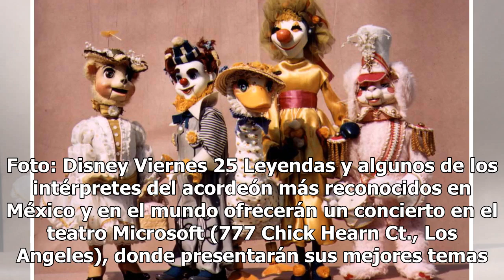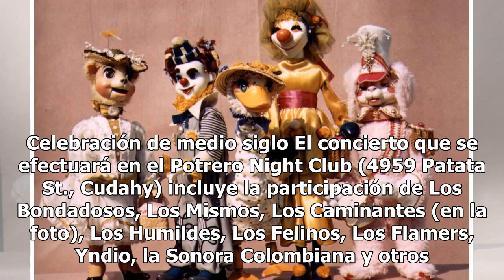Agenda de Los Angeles: los eventos que no te puedes perder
Foto: Cortesía Foto: Cortesía El salsero neoyorican regresa al sur de California para presentar su Legacy Tour, pero esta vez en el Honda Center (2695 E. Katella Ave., Anaheim). La gira del popular cantante ya se encuentra en su recta final, luego de haber recorrido escenarios de Estados Unidos, Méx...